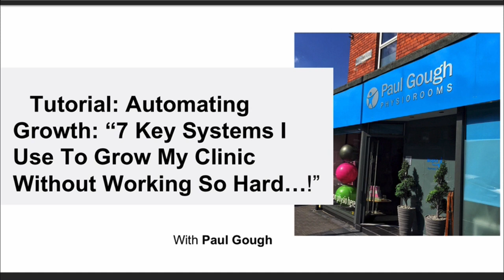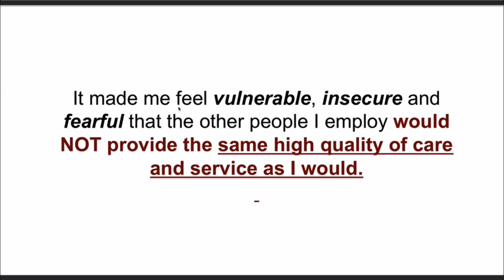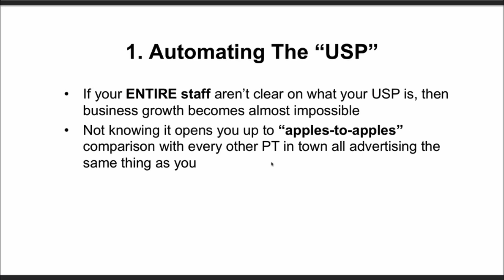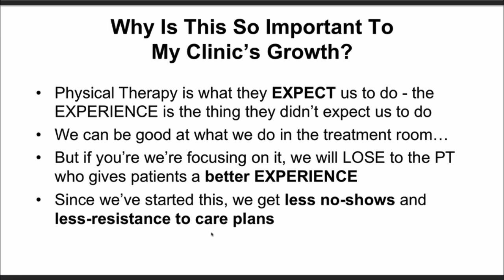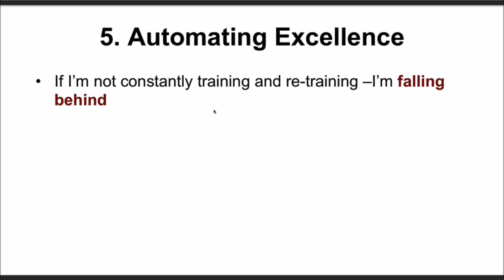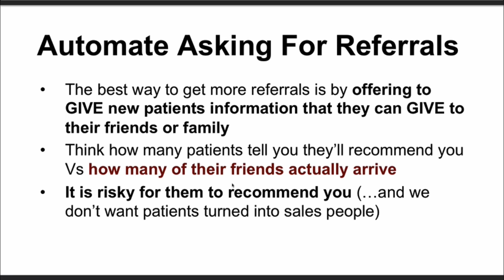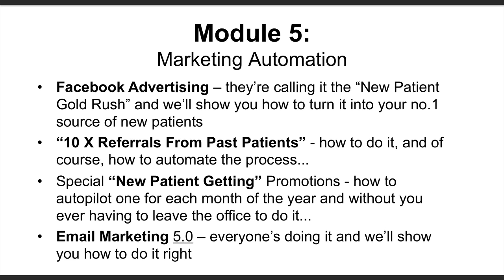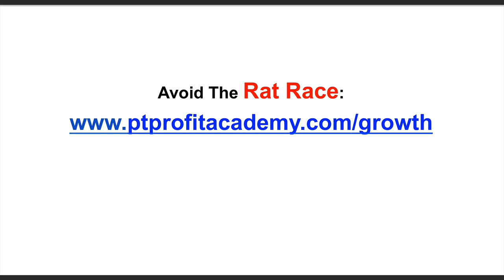Grow Your Physical Therapy Clinic With These 7 Key Systems | Automating Growth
On this online training series, Paul Gough shares with you a behind-the-scenes look at the systems he's used to scale his Physical Therapy clinic from one premise to four - and the types of systems you'll need to grow and scale your clinic with ease.

Then, once you've watched the training, take a look at this - The PT Business Growth School Program

It's the Physical Therapy industries leading automation program to help create this type of Automation System Success at your clinic, with YOU!